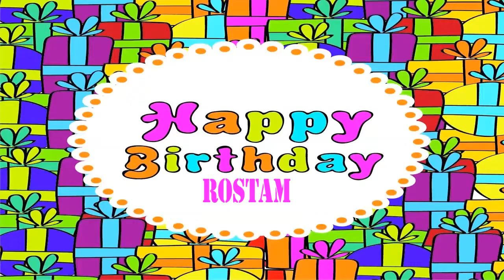Rostam Wishes & Mensajes - Happy Birthday